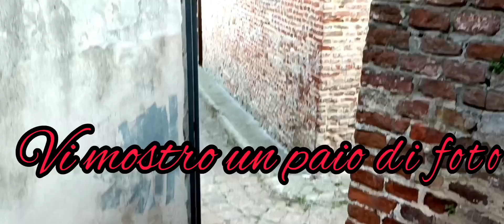Castello del Drosso il Castello dei nazisti Prossimamente